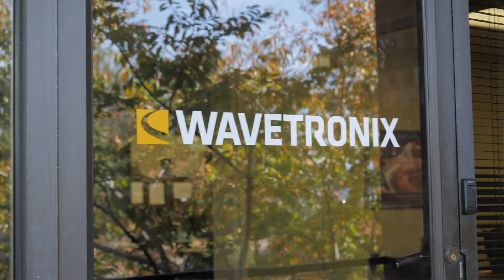Welcome to Wavetronix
For more than 20 years, Wavetronix has provided rewarding careers while producing radar traffic sensors that improve safety and efficiency.